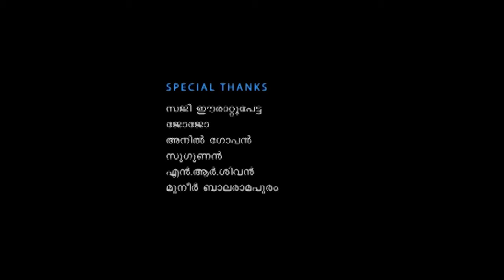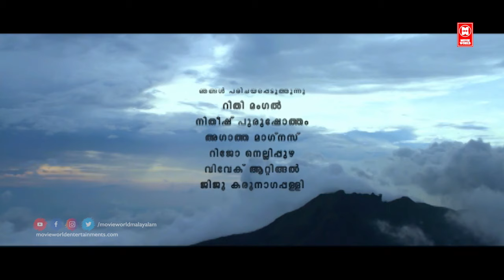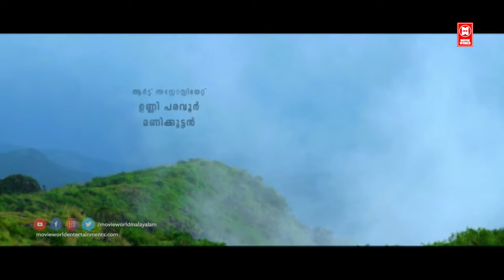Silent Valley Malayalam Full Movie | Roopasree | Rithi Mangal | Malayalam Superhit Romantic Movies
Silent Valley is a 2012 Malayalam thriller film directed by Syed Usman and starring newcomers Nidheesh and Roopasree in the lead roles.

Directed by Syed Usman

Written by M. R. Anoopraj

Produced by Mahi M.
                        Manjith Divakar

Cinematography Raarish G

Edited by Kappil Gopalakrishnan